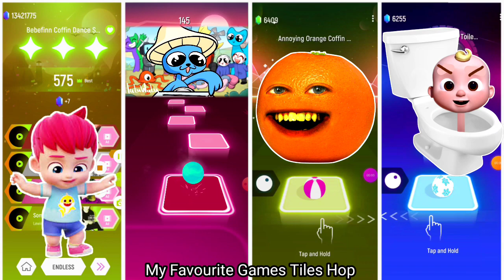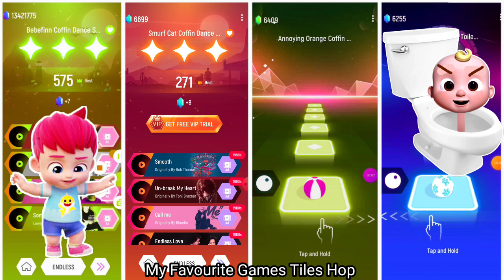Annoying Orange Friends 🆚 Bebefinn 🆚 CoComelon Skibidi Toilet 🆚 Smurf, 🎶 Who Will Win?♥️♥️♥️🐉🦜